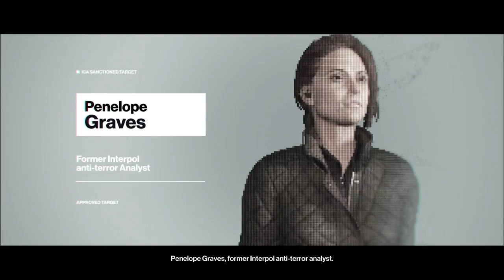Hitman Season 1 Let'splay | Episode 6: Four Targets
This Video Contains Graphic Display's of Gaming Athleticism